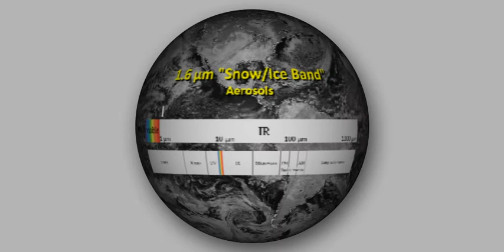GOES-16 ABI Data